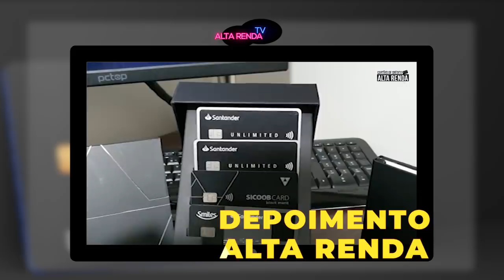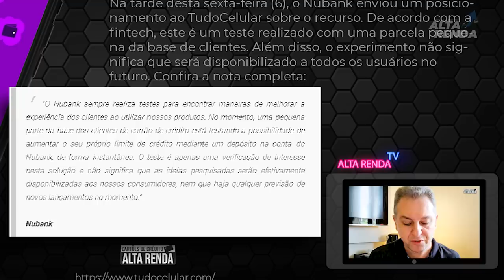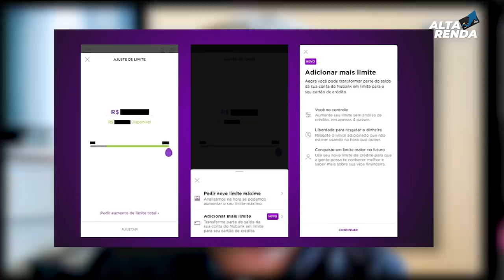💳NOVIDADE NO NUBANK | AUMENTO DE LIMITE ATRAVÉS DE INVESTIMENTOS NA CONTA NUCONTA DO NUBANK. SHOW